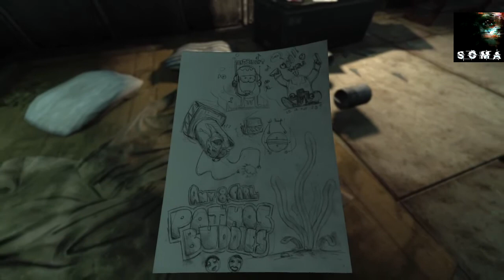SOMA (PS4) | Gameplay Part 2 - Robot From My Nightmares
For The Gamers - Bringing you the latest and greatest video games!